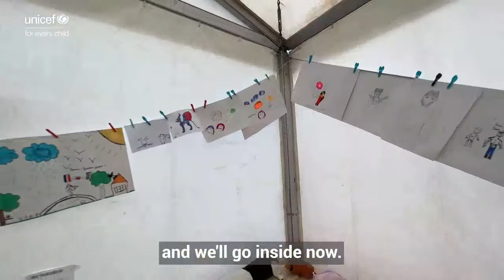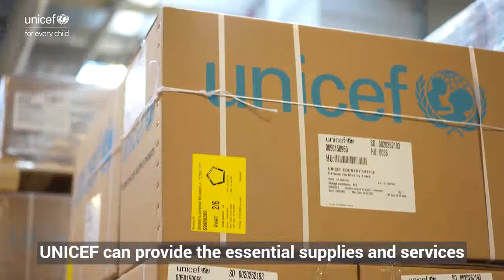Learn more about the blue dot centres with Hugh Jackman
The Blue Dot centres are set up to provide children and families fleeing the war in Ukraine with all they need, from registration and information to safe spaces to rest and play.

Just think about this: Every time our hearts beat, a child has been forced from their home because of war in Ukraine.